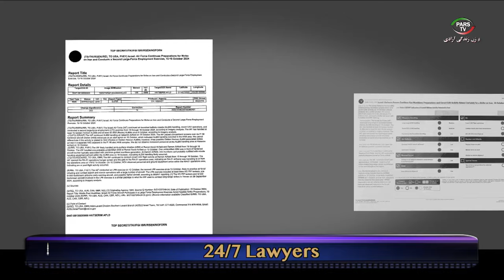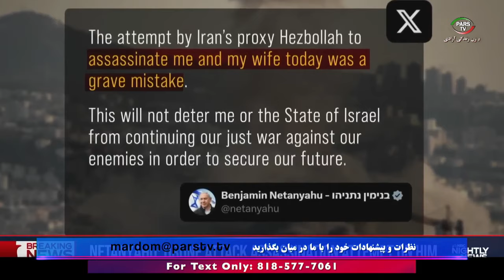اخبار با لیلا هاشمیان